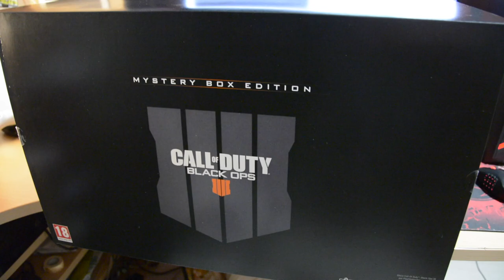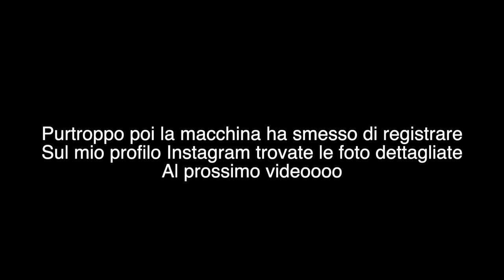Unboxing Call of duty black ops 4 mystery box edition